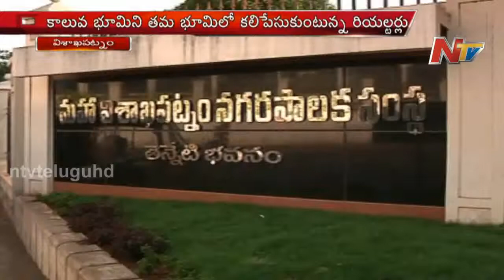Vizag River Lands occupied by real estaters